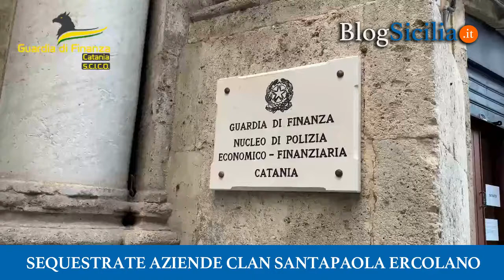Sequestrate aziende clan Santapaola Ercolano